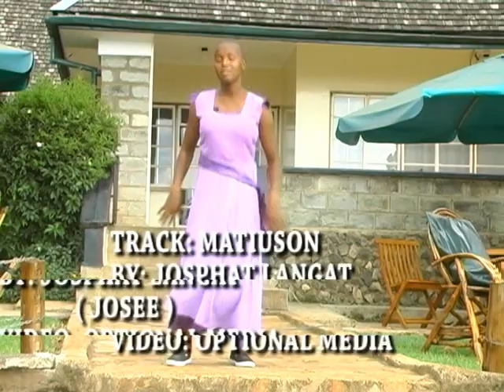Matiuson by Ev. juniorjosphat JOSEE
dont punish me